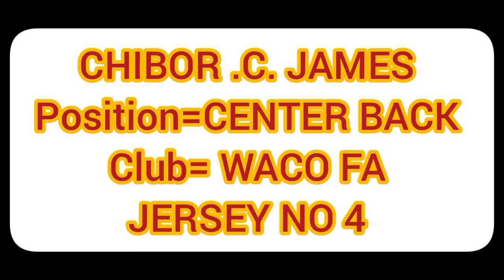CHIBOR .C. JAMES